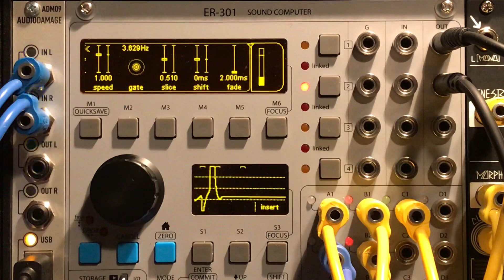ER-301 Glitch Drum Machine v1.0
Orthogonal Devices Eurorack Modular Synth